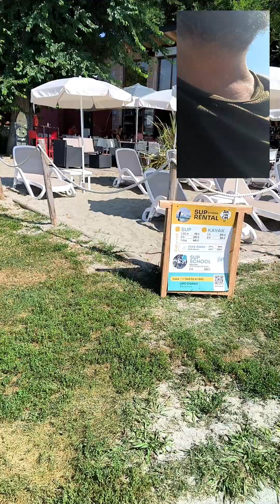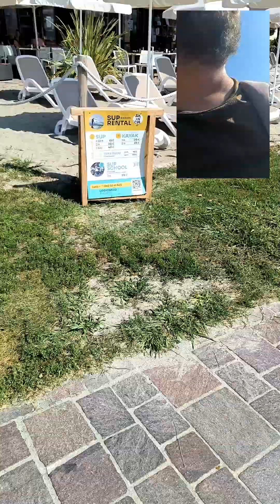Sandrocane a Cisano